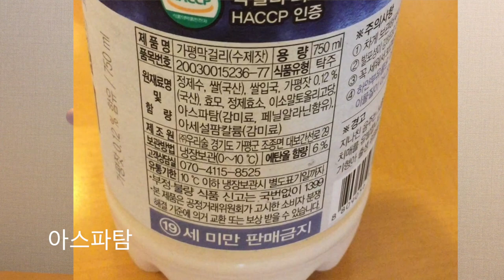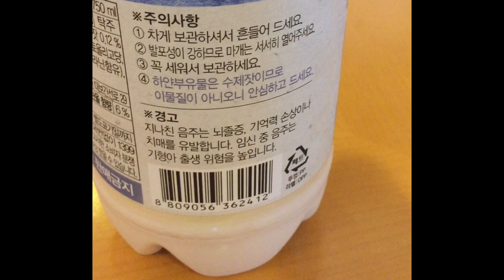Gapyeong Pine Nut Makgeolli Review 가평막걸리 (수제잣)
I'm in Korea and I'm drinking makgeolli!  This one made with pine nuts, and is brewed by Woorisool 우리술.